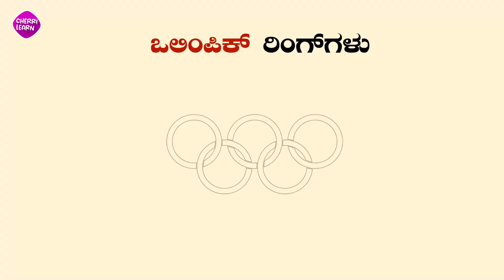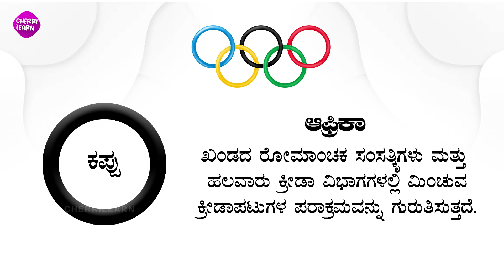ಒಲಿಂಪಿಕ್ ರಿಂಗ್ ಗಳ ಬಣ್ಣಗಳು ಏನನ್ನು ಪ್ರತಿನಿಧಿಸುತ್ತದೆ ಎಂದು ನಿಮಗೆ ತಿಳಿದಿದೆಯೇ?